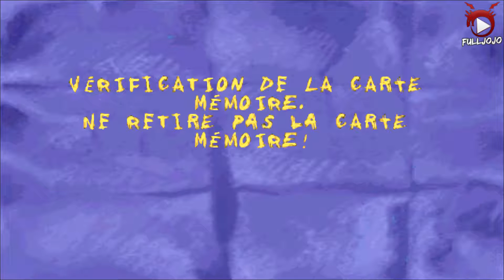Une Faim de Loup‭ | ‬Let's Play‭ ‬-‭ ‬Episode‭ ‬#4‭ ‬:‭ ‬Les Chiens c'est Malins.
■ Hey, nouveau Let's Play en mode réflexion et infiltration avec le célèbre Coyotte des Looney Toons sur Une Faim de Loup, un jeu sorti le 14 Septembre 2001 sur la PlaySation 1 et PC. Le jeu est édité et développer par Infogrames et Lyon House. Le principe du jeu est simple, ramener les 17 moutons des 16 niveaux. Malheureusement pour Coyotte, Sam le chien de Berger garde les moutons et ça ne serra pas facile..

■ Quatrième épisode où cette fois-ci Sam le chien de bergé décide enfin de se bouger les fesses en essayant nous mettre les bâtons dans les roues.

▶ Intro : Sum 41 - Noots
▶ Outro : Sum 41 - Noots